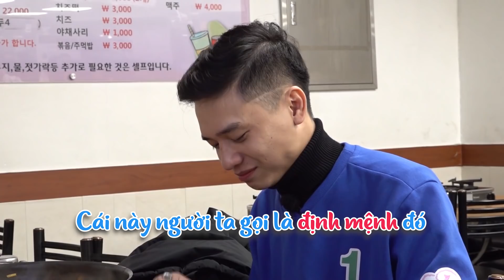Hẹn hò ngẫu nhiên ĐẦY THÍNH của các couple - chưa lên sóng | Từ Lạ Thành Thương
Hành trình hẹn hò thực tế lãng mạn, ngọt ngào tại Hàn Quốc để tìm kiếm người thương đích thực của các bạn trẻ đầy nằng lượng, liệu ai sẽ tìm được định mệnh của mình?. Chương trình với ban bình luận cực tâm lý, hài hước: Dr.Pepper, Trịnh Thăng Bình, Anh Đức, Ngọc Lan
Kênh Youtube chính thức của Lime Entertainments, đơn vị sản xuất chương trình Từ Lạ Thành Thương?

Official Youtube channel of Lime Entertainments - Updating Vietnam TV shows, entertainment contents and others produced by Lime Entertainments: Oh my baby, Dating show...